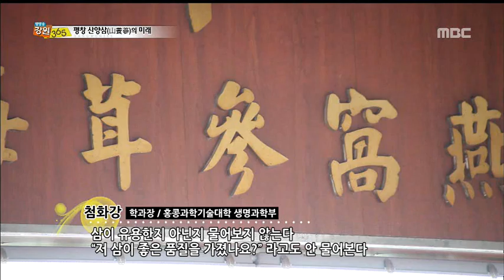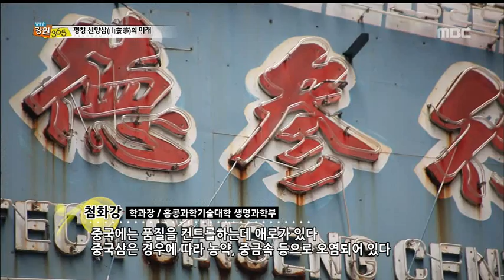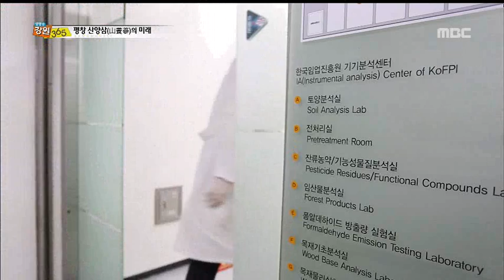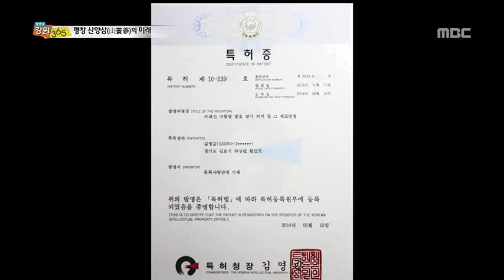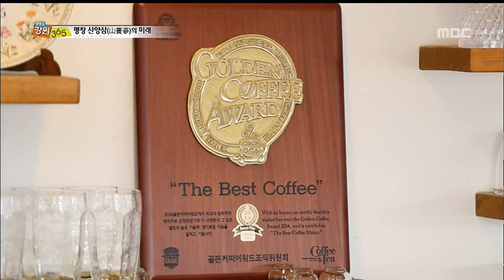[생방송 강원 365] 산양삼의 미래 (원주)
15-03-25) 산양삼의 미래 (원주)